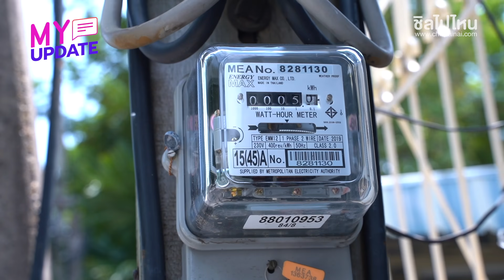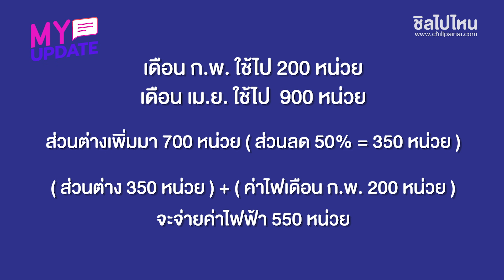มาตราการช่วยค่าไฟ ลดสูงสุด 50%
My Update - คนไทยได้เฮแล้ว!!  เมื่อกระทรวงพลังงานออกมาตราการลดค่าไฟครั้งใหม่ มีตั้งแต่ใช้ไฟฟรี - ลดสูงสุด 50% โดยให้ยึดค่าไฟเดือนก.พ. เป็นหลัก มีผลตั้งแต่เดือน มี.ค. - พ.ค.นี้ 3 มาตรการใหม่ครั้งนี้มีอะไรบ้าง ไปติดตามกันเลย!